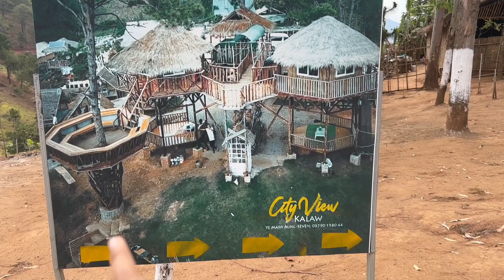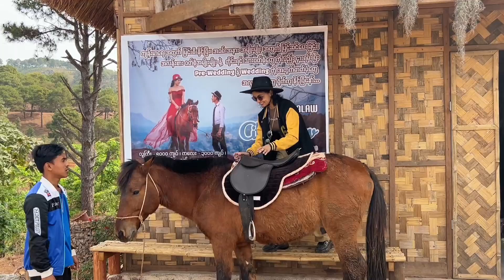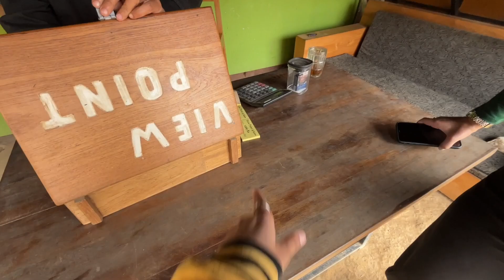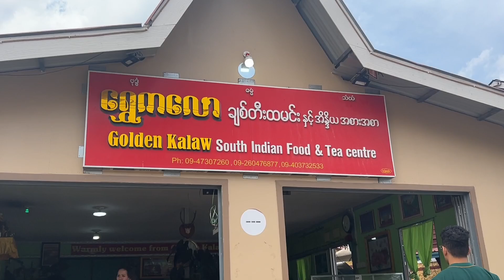View Point Of Kalaw In Burma 🤩